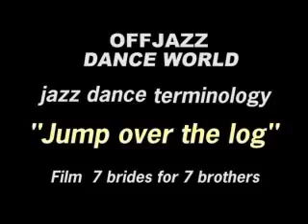0644-jump-over-log-2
terminology jazz